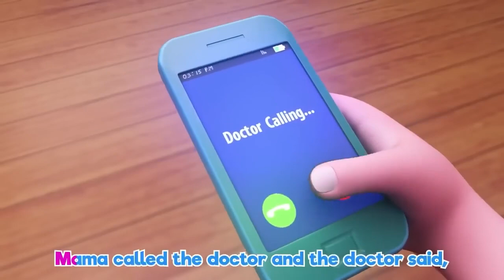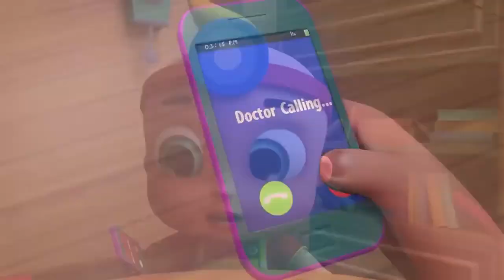Wheels on the Bus, Old Mac Donald, ABC song , CoComelon, Nursery Rhymes & Kids Songs 765